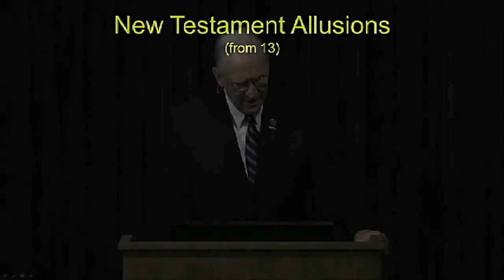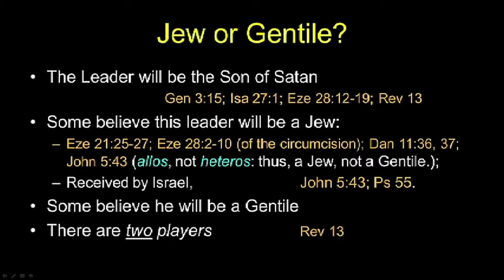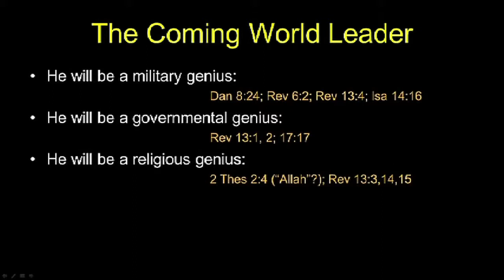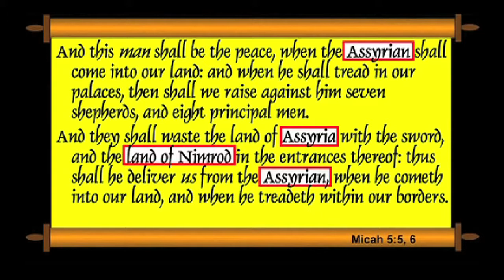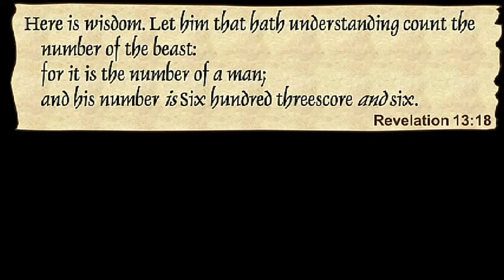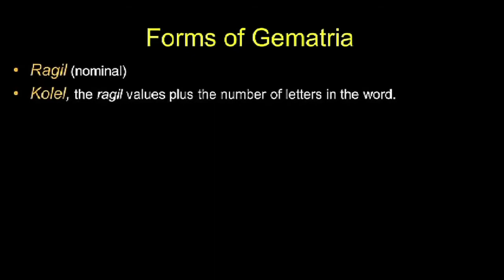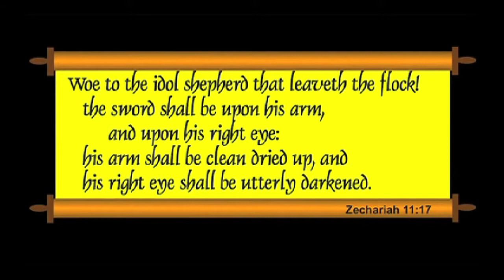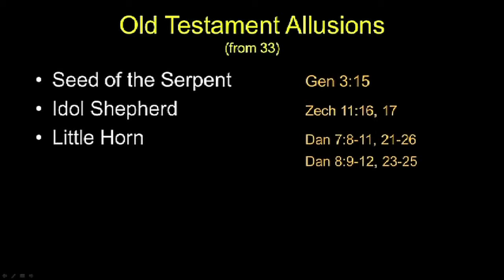The Coming World Leader Chuck Missler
In this segment Chuck Missler discusses the coming world leader. This segment comes from the End Times Scenario briefing pack published by Koinonia House. - To purchase this briefing pack.

Dr Chuck Missler explains his theory of the return of the original one world leader the assyrian King Nimrod the satanic builder of the tower of babell.

i hope that i dont become now your enemy because I am telling you the truth? Galatians 4:16 My ministry is a NON PROFIT account, I make no money from my videos. And.